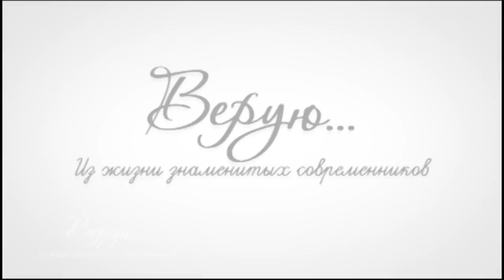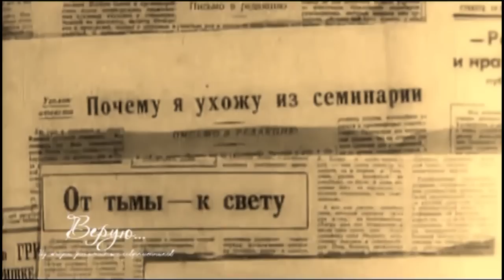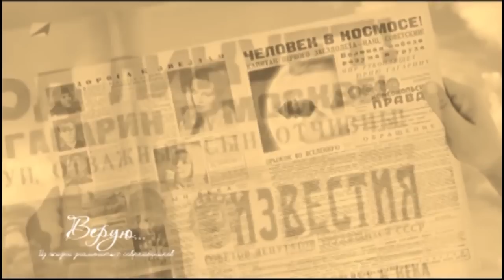Космонавт Леонов. Гагарин взлетал на Пасху! Духовные корни космической победы русских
Он ДЛЯ ТЕХ, КТО ДУМАЕТ И ВЕРИТ! Смотрите интервью знаменитых о самом главном.
Интервью-сенсация! Гагарин и Пасха 1961го года. Впервые о духовных истоках нашей космической победы размышляет летчик - космонавт Алексей Леонов. "Со мной никто еще об этом не говорил!", - воскликнет Алексей Архипович во время разговора и предложенной темы! Что это за тема? Да, Гагарин взлетал под возглас "Христос Воскресе!". Это связано с пасхальным календарем в 1961ом году. Леонов согласится: Это "совпадение" еще раз подтвердило, что Россия даже в советские годы всегда незримо находилась с Богом. А так же...рассказал еще несколько уникальных фактов.

еще одна программа космонавтом Алексеем ЛЕОНОВЫМ : первый выход в открытый космос, как это было - из уст самого героя.

Если вы посмотрели, Вам интересно , просим поддержать проект ВЕРУЮ любой суммой :
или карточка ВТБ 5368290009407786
Новые съемки осуществляются ТОЛЬКО БЛАГОДАРЯ ВАШЕЙ ПОДДЕРЖКЕ!!!